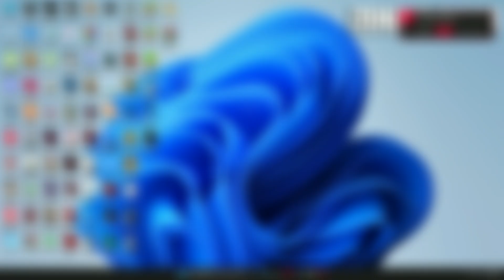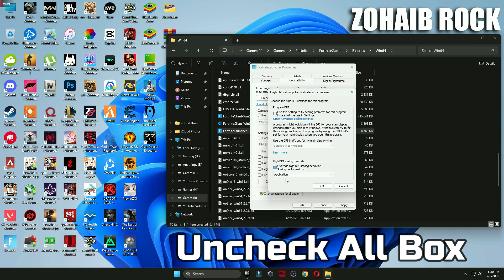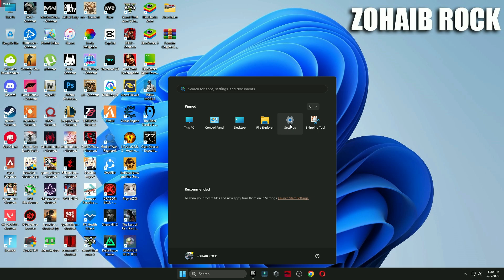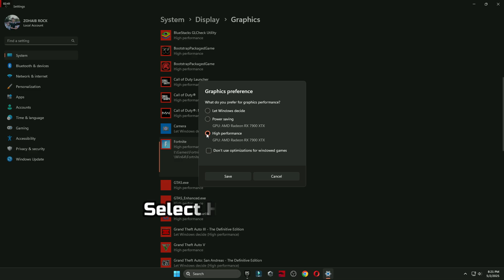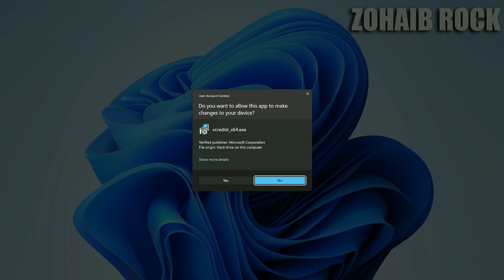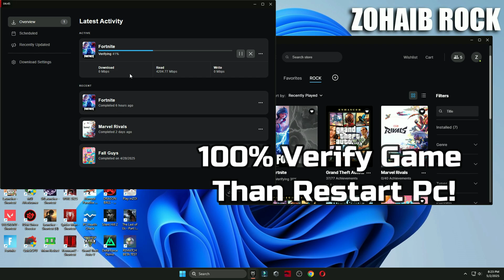How To Fix CRASHES & FREEZING in Fortnite Chapter 6 Season 3! | Fortntie Crash Reporter Directx 12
Title: How To Fix CRASHES & FREEZING in Fortnite Chapter 6 Season 3! | Fortntie Crash Reporter Directx 12

In this video, I am going to be showing you guys How To STOP Fortnite From Crashing & Freezing in Chapter 6 Season 3 Fix Fornite Crash Reporter and stop crashes from switching to Directx 11 and Directx 12 Mode In Fortnite Chapter 6 Season 3 - Galactic Battle

🔽Download Links🔽

▬►𝐆𝐚𝐦𝐢𝐧𝐠 𝐏𝐂 𝐒𝐩𝐞𝐜𝐬:
CPU: Intel Core i9-10900k 3.70GHz
GPU 1: AMD Radeon RX 7900 XTX
GPU 2: RTX 3070 8GB
RAM: 48 GB DDR4
Motherboard: ROC STRIX B460-F GAMING
Power Supply: GIGABYTE 80 Plus Gold 750W